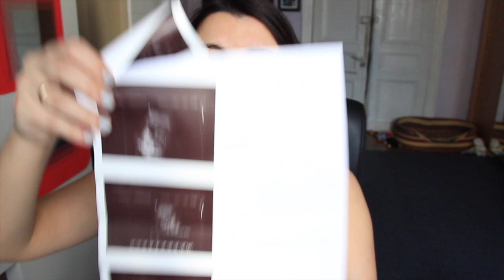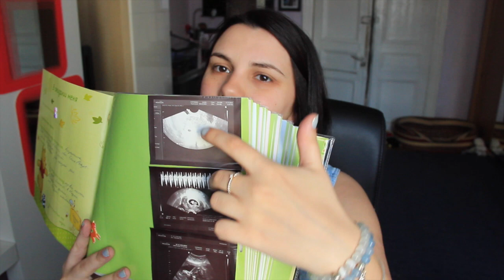Sujina:Моя беременность (2 триместр)♡